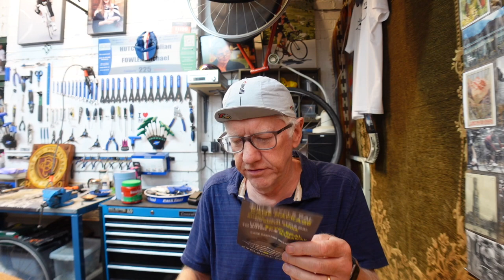Un boxing de Jules - Cycle Pal Tyre Seating Tool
What does this tool do? Is it any good? Should you buy it? Watch on, watch on and find out!